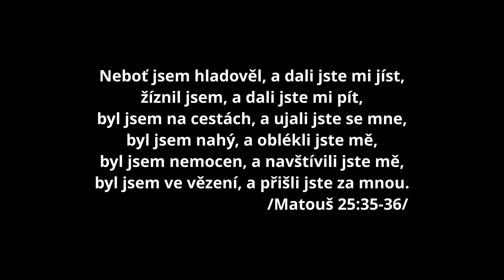Poděkování ředitelky Slezské diakonie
Poděkování všem, kdo stojí v první linii a přináší světlo a povzbuzení do každodenního života v této složité době❤